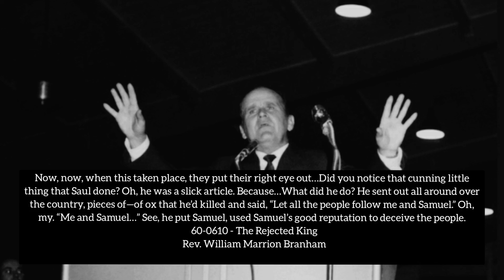Brother Branham: "See, he put Samuel, used Samuel’s good reputation to deceive the people."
Is this repeating today?  Modern day Sauls using the reputation of our prophet to deceive the people?

38 Oh, yes, they wanted this king. And when they got the king, then the enemy begin to put the eyes of the people out. And then they couldn’t see where they were going. That’s the first thing the devil does when he can get a servant of God; he blinds him to the fact that he’s lost. That’s the first thing the enemy done when they got Samson, another judge. They put his eyes out where he couldn’t see where he was going. As soon as the enemy of the Philistines come in upon Israel, they put their right eye out so they couldn’t see good where they were going.
The…When the enemy comes in to a church, he puts their eyes out to the real facts that the Holy Spirit is the One Who rules and governs the church. All discipline is brought by the Holy Spirit. Amen. Oh, I wished I could say the words that would make it go home to the right place (See?), that it never would leave, clinch in there. God gave the Holy Spirit to rule and govern the church: the Holy Spirit.

39 Now, now, when this taken place, they put their right eye out…Did you notice that cunning little thing that Saul done? Oh, he was a slick article. Because…What did he do? He sent out all around over the country, pieces of—of ox that he’d killed and said, “Let all the people follow me and Samuel.” Oh, my. “Me and Samuel…” See, he put Samuel, used Samuel’s good reputation to deceive the people.